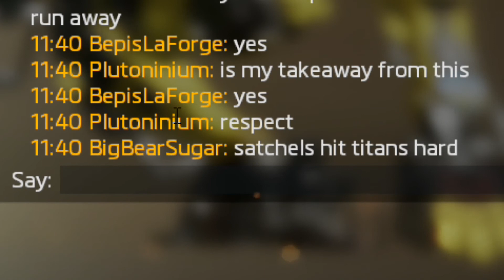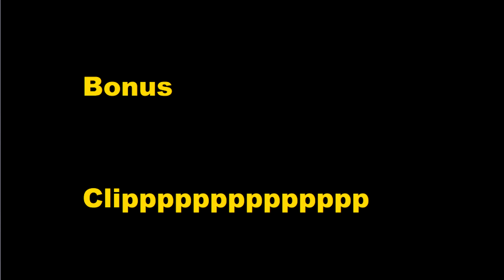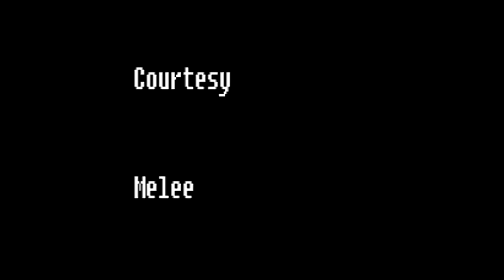The Pizza Cowboy | Titanfall 2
I never thought I would get so much as 10 subs. With new eyes on my channel, I have been inspired to take a crack at video editing.